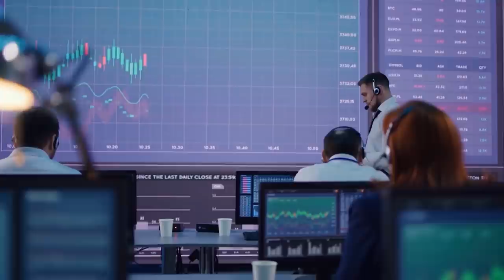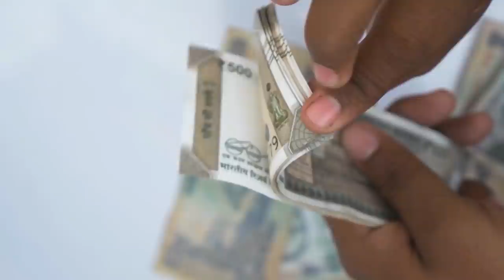How TATA Empire Change The India | Jamsetji Tata | Ratan Tata | JRD Tata | Live Hindi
This video is about "How TATA Empire Change The India | Jamsetji Tata | Ratan Tata | JRD Tata | Live Hindi"